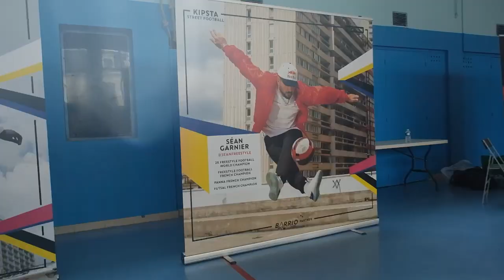COLOMBES LA VILLE DES PANNA !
Merci au service jeunesse de la ville de Colombes. Merci à Christian et à toute son équipe.